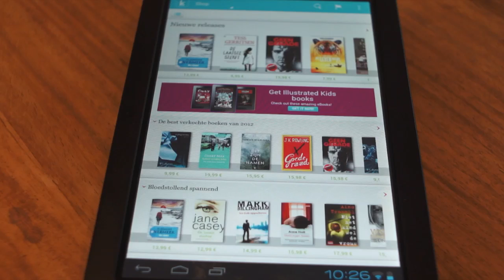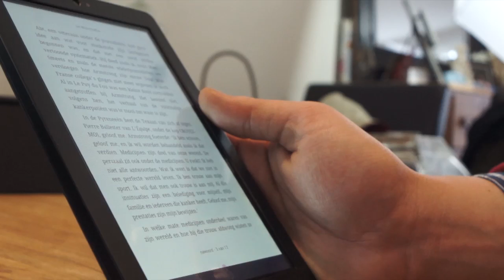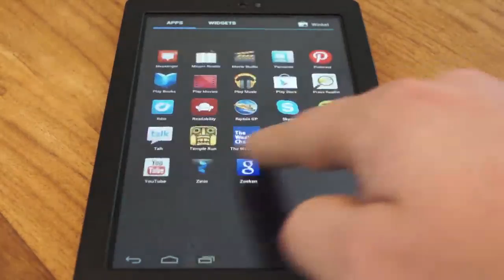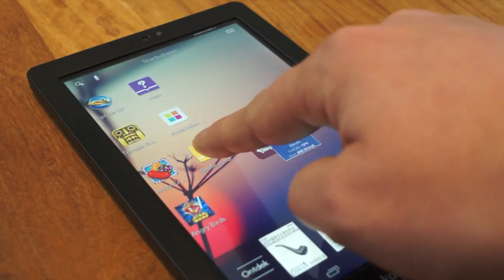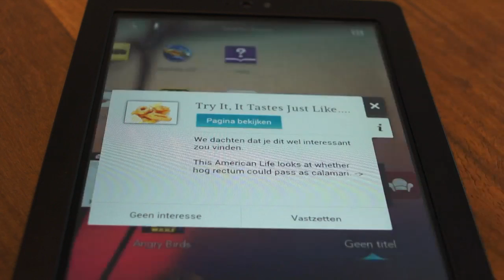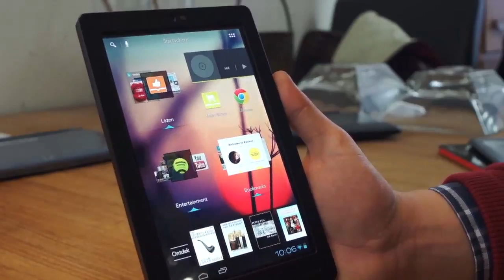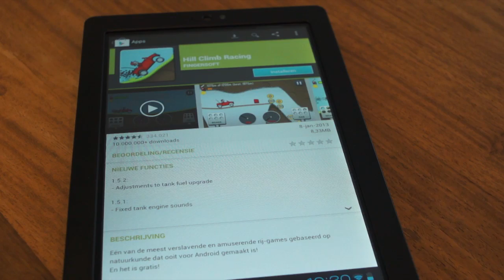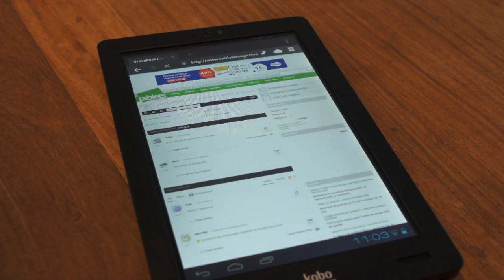Review: Kobo Arc, 7 inch Android tablet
Een uitgebreide review van de Kobo Arc 7, een 7 inch Android tablet met een hoge resolutie display, dual-core processor en eigen skin.